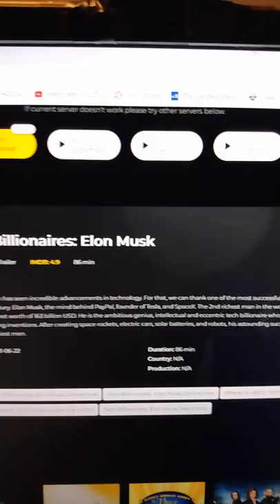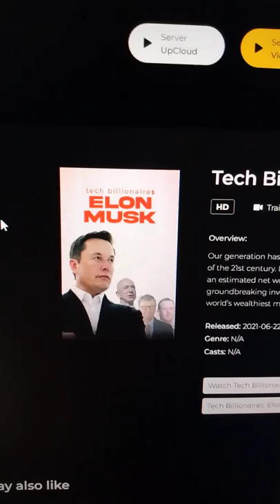dlive and twitch show promo.. Going live to clown El Musky